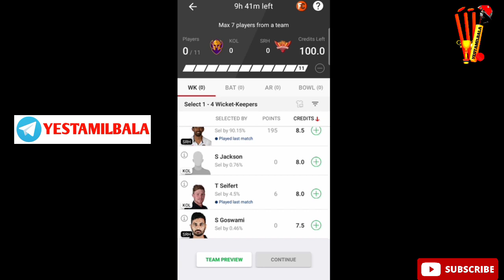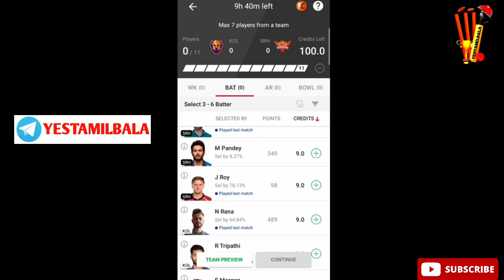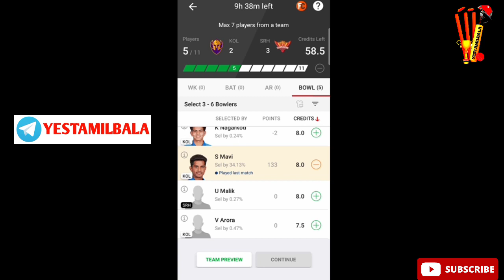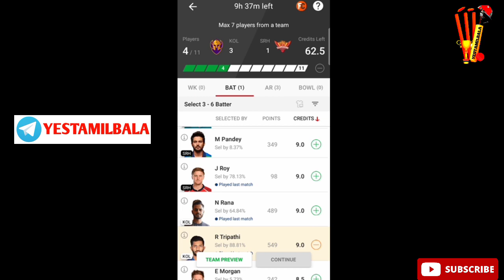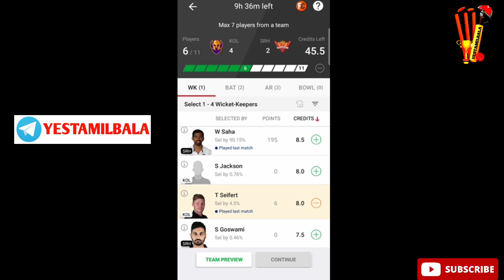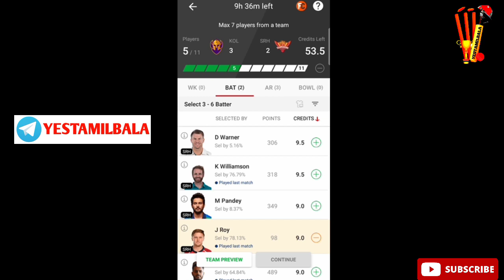KKR vs SRH IPL Match 49 1 crore Winning Tips Tamil Today Dream11 Prediction Tamil Yes Tamil Bala 2.0